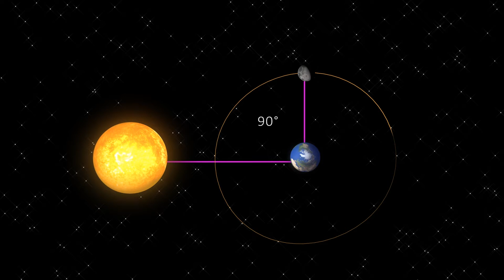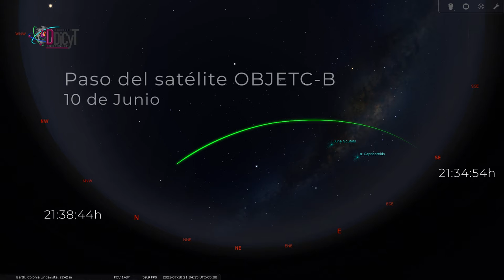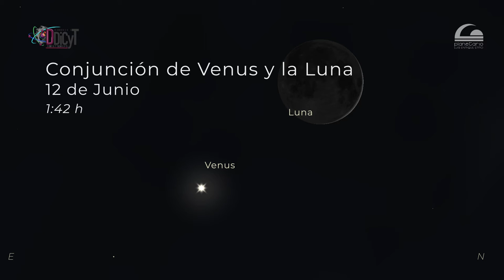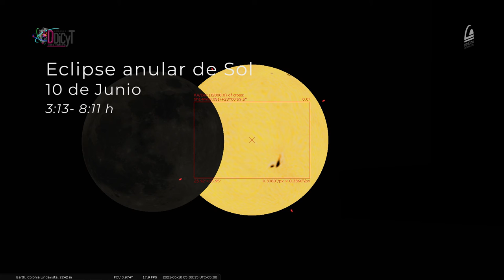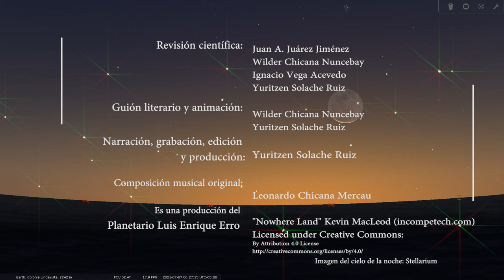Efemérides primera quincena de junio 2021.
EVENTOS ASTRONÓMICOS DEL 1 AL 15 DE JUNIO DEL 2021
¡Vive con nosotros la astronomía y la ciencia en acción!